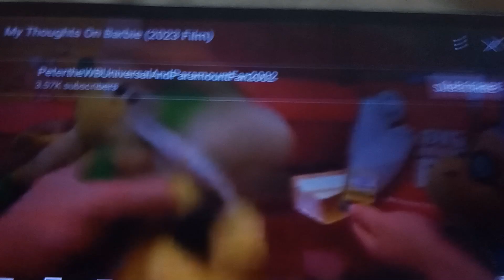My Opinion on Pibby (Read Description)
IT'S THE WORST SHOW EVER BECAUSE IT'S RUINED MY CHILDHOOD LIKE THE FLINTSTONES AND SCOOBY DOO!

Note: I Love SML